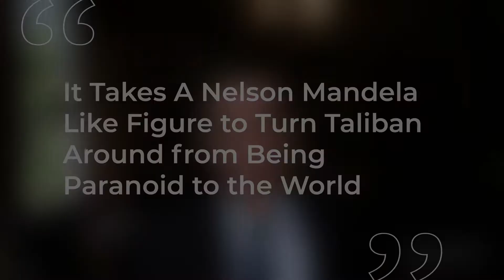A Mandela-like Figure to Change Taleban? | Afghanistan Under Taleban (Part 3) | Dino Patti Djalal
On Monday, 23 August 2021, the Foreign Policy Community of Indonesia held a virtual public discussion entitled "Afghanistan Under the Taleban: How It Happened, What Lies Ahead, and What It Means for the Region and the World" with special guest H.E. Rory Stewart, Founder of Turquoise Mountain Foundation, Afghanistan, and hosted by Dr. Dino Patti Djalal, Founder & Chairman of FPCI.

Rory Stewart is a British academic, diplomat, explorer, author, soldier, and former member of the British Parliament, serving among others as U.K. Secretary of State for International Development. After graduating from Oxford University, he worked for Her Majesty's Diplomatic Service as a diplomat posted in Indonesia and Montenegro.

He left the diplomatic service in 2002 to undertake a two-year walk across Afghanistan, where he had numerous encounters with Taleban commanders. Stories from his long walk across Afghanistan were told in his book "The Places in Between", which became a New York Times bestseller. Afterward, Stewart set up the Turquoise Mountain Foundation and worked in Afghanistan for 3 years.

to stay informed on FPCI's future events.

Salam,
FPCI Secretariat